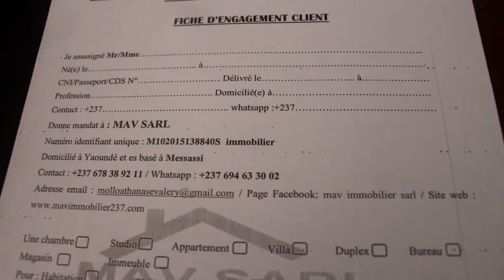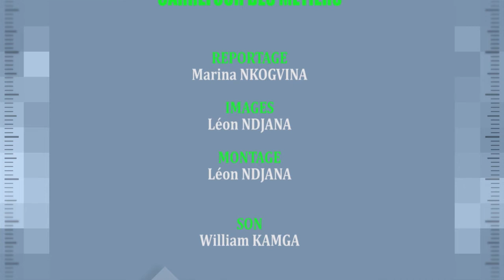CARREFOUR DES METIERS AGENT IMMOBILIER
AGENT IMMOBILIER avec ATHANASE MOLLO